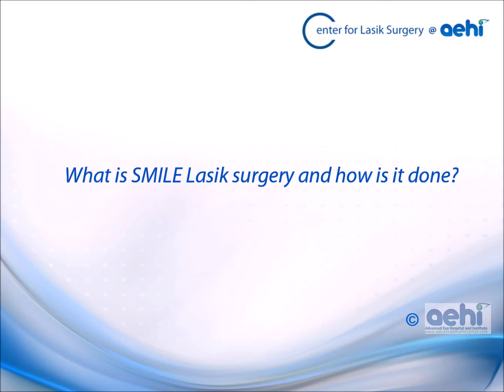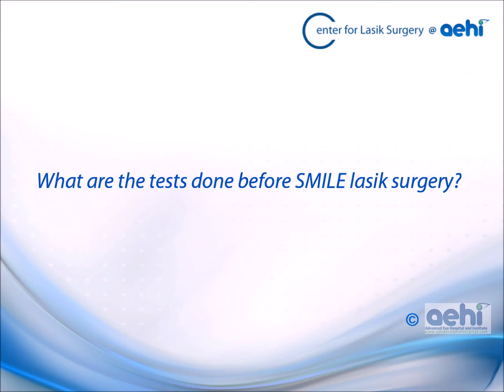Dr Vandana Jain, Lasik Surgeon, Navi Mumbai, India talks about Relex SMILE Lasik Laser Surgery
Video by: Advanced Eye Hospital and Institute